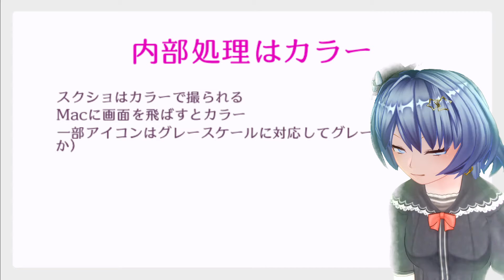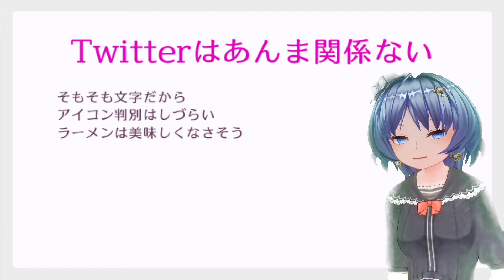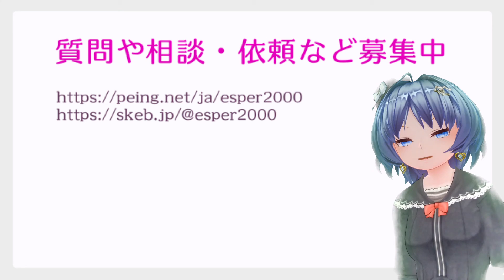スマホをグレースケールにすると魅力を失うのか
# やり方
- アクセシビリティ
- 画面表示とテキストサイズ
- カラーフィルタ

# 内部処理はカラー
- スクショはカラーで撮られる
- Macに画面を飛ばすとカラー
- 一部アイコンはグレースケールに対応してグレーに（LINEとか）

# ネットはiPadで観てるからなー
- Prime Videoとか観る関係でグレースケールにしたくない笑

# Twitterはあんま関係ない
- そもそも文字だから
- アイコン判別はしづらい
- ラーメンは美味しくなさそう

# YouTubeよりkindle選びがち
- なんか有意義そうっていうのもある

# 目がグレースケールになる
- 世界の彩度が落ちる感
- やや目に優しいかも？

# おやすみよし！